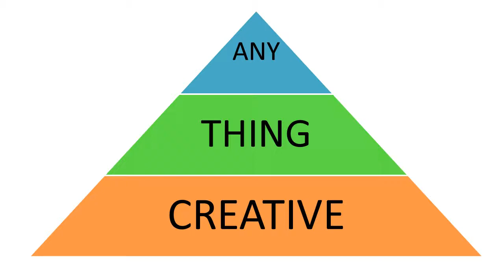How to solve RUBIX's Cube 3×3 Part 4 (Third Layer) in Hindi by Madan Mali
Note

And for enjoyment purpose only

If you have any difficulty then comment on comment box